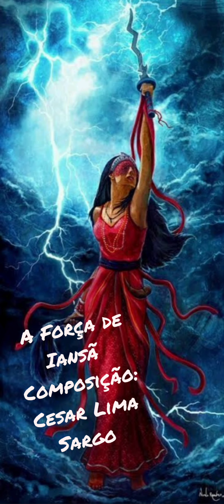A Força de Iansã - Composição: Cesar Lima Sargo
A Força de Iansã

Vento sopra forte
Furacão no ar
Iansã domina
Tudo vai mudar
Raios iluminam
No céu escurecido
Chuvas torrenciais
Coração partido

[Refrão]
(Iansã vem reinar
Espíritos a guiar
Com as mãos de Obaluaiê
Ela sabe o que fazer
Iansã vem reinar
Espíritos a guiar
Na natureza brava
Ela tem poder
Entre os eguns marcha
Rumo ao renascer
Tufões que ela controla
No peito um tambor
Iansã nos consola
Em seu grande amor

[Refrão]
(Iansã vem reinar
Espíritos a guiar
Iansã vem reinar
Espíritos a guiar